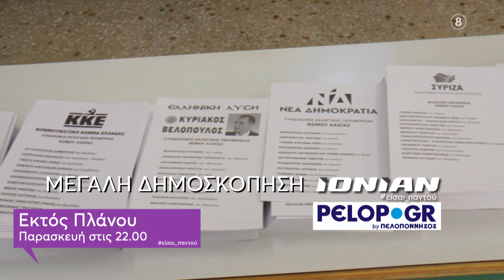Δείτε στο «Εκτός Πλάνου» | Δημοσκόπηση για την Δυτική Ελλάδα - Παρασκευή 07.04 στις 10.00μμ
Με τον Τάσο Θεοδόση